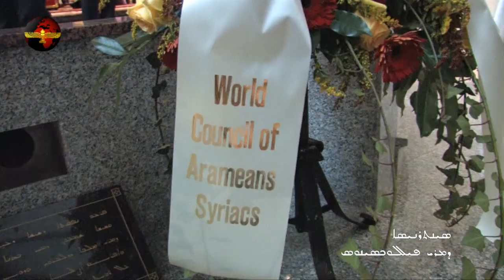Inthronisierung von Mor Philoxinos Mathias Nayis durch Patriarch Mor Ignatius Zakka I. Iwas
Warburg. Es war ein großer Tag für die syrisch-orthodoxe Kirche weltweit, ein größerer Tag für die syrisch-orthodoxe Kirche in Deutschland und ein noch größerer Tag für die Warburger syrisch-orthodoxe Gemeinschaft.

Im Kloster St. Jakob von Sarug in Warburg ist gestern in einer feierliche Festzeremonie Bischof Philoxinos Mathias Nayis (37) zum neuen Metropolit und Patriarchalvikar von Deutschland ernannt worden. Dazu  war nach zwölf Jahren zum zweiten Mal das Oberhaupt der syrisch-orthodoxen Kirche, der Patriarch von Antiochien und dem ganzen Osten, Ignatius Zakka I. (79) nach Warburg gekommen.

Im Jahr 2000 hatte der Patriarch das ehemaliger Warburger Dominikanerkloster zum Hauptsitz der syrisch-orthodoxen Kirche in Deutschland ernannt. Der bisherige Patriarchalvikar, Bischof Julius Hanna Aydin (65), wird künftig von Delmenhorst aus Aufgaben im ökumenischen Dienst übernehmen. An der Festmesse in der prall gefüllten Klosterkirche nahmen rund 400 geladene Gäste teil. Es waren Delegationen aus allen europäischen Diözesen anwesend. "Für uns ist das heute eine ganz besondere Ehre dabei zu sein, denn Mathias Nayis stammt schließlich aus Schweden", sagte der schwedische Diözesanrat Anter Anter (60) aus Stockholm.

Hauptsitz der syrisch-orthodoxen Kirche ist Damaskus. Wegen des Bürgerkrieges und der unsicheren Situation für Christen in dem Land, war Patriarch Ignatius Zakka I. bereits ins Exil nach Beirut im Libanon gewechselt. Von dort ist der Patriarch über Hannover nach Warburg gekommen, um Philoxinos Mathias Nayis als neuen Patriachalvikar zu weihen. Es war gestern eine äußerst strapaziöse Reise für den greisen Patriarchen. Nayis' Vorgänger, Bischof Julius Hanna Aydin, war 2007 in Damaskus geweiht worden. Der neue Patriachalvikar ist mit seinen 37 Jahren ein junger Bischof. Die Eltern stammen aus der Region dem Südosten der Türkei. Nayis ist in Schweden geboren und hat später in Damaskus studiert. Zuletzt war Nayis der persönliche Sekretär des syrisch-orthodoxen Patriarchen. An den neuen Bischof von Deutschland richten sich viele Hoffnungen. "Wir wünschen uns mehr Einheit in unserer Kirche", sagt Züber Aslan (41) aus Harsewinkel. Ein Ziel von Nayis ist, im Warburger Kloster wieder eine Priesterausbildung zu installieren, damit von Warburg aus neue Glaubensimpulse in die ganze Welt gesendet werden können.